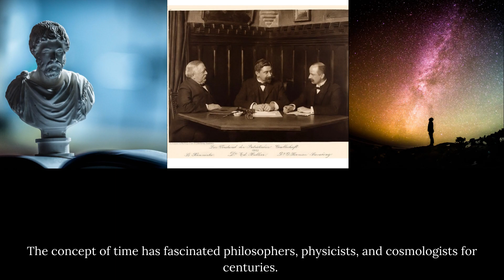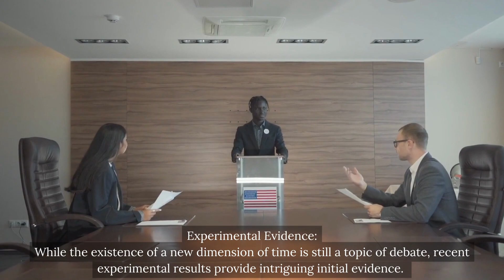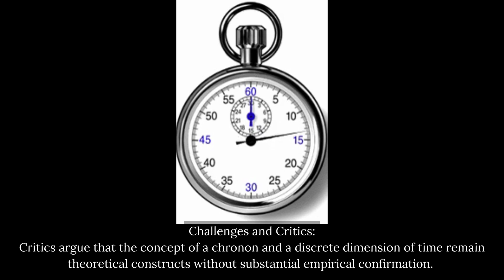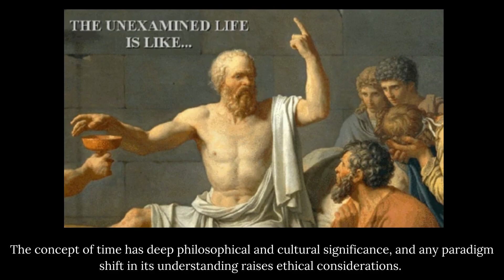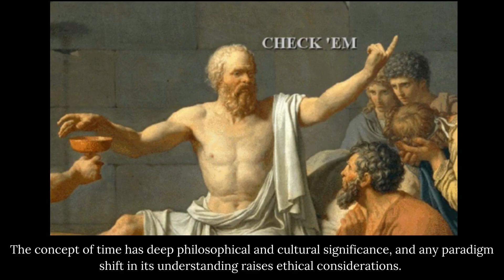Did Scientists Just Discover A New Dimension Of Time?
Discovering a New Dimension of Time: A Revolutionary Finding by Scientists.
We dive deep into the newly published research around the fascinating topic, "Did Scientists Just Discover A New Dimension Of Time?". This exploration explores the ways our understanding of time might change drastically due to this latest discovery. The scientists responsible for this groundbreaking research are profiled with an in-depth look at the implications of their findings. An ideal video for anyone interested in cutting-edge scientific explorations.